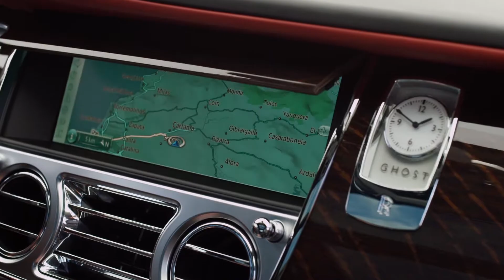Rolls-Royce Motor Cars Orange County CA - Ghost Series II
Rolls-Royce Motor Cars Orange County takes great care to deliver our Orange County and West Coast customers a first class experience every time.  Now, let us introduce you to Ghost Series Two.

Step into Ghost and take control. Every detail has been meticulously designed to create a dynamic feel - from the modern finishes to the contrast leather highlights. However, nothing will distract from the pleasure of driving. The new seats have been carefully sculpted to ensure you are in the perfect position and the controls are at your fingertips for effortless driving.

The Bespoke Audio System has been refined to create a unique sound. With an incredible 18 speakers throughout the cabin, each has been carefully optimized to deliver the perfect acoustic balance. Depending on your mood, you can choose from two settings: Studio or Theatre for a completely immersive surround experience.

The twin-turbo, 6.6 liter, V12 engine takes Ghost from 0 to 62 miles per hour in a mere 4.9 seconds. This pure power is now beautifully accented by a wake, which elegantly tapers behind the Spirit of Ecstasy. So you can effortlessly surge through the world, following in her path.

The new design at the front of Ghost Series II immediately hints at the power beneath the bonnet. The LED headlights have an instantly recognizable, modern shape, which is beautifully framed by the unbroken daytime running lights. This powerful look is further accentuated with the subtle sculpting of the bumper, while the chrome finishes on the lower grille create a contemporary feel.

New 21 inch wheels are available making a bold, powerful statement. You can choose from five different wheel designs with two different finishes, each with its own special character. Every wheel features unique self-righting wheel centers that always correctly display the Rolls-Royce monogram, and the classic 2 to1 proportions of the wheel to body height is key to Rolls-Royce DNA.

Everything inside Ghost is designed to make driving intuitive. The Head Up Display projects driving information such as directions and the speed limit directly onto the windscreen, allowing you to concentrate on the road ahead. A discreet infrared camera in the grille detects body heat of pedestrians and animals up to 300 meters away. Their thermal image is shown on the Control Centre Display, giving you time to pass them safely. And Satellite Aided Technology uses GPS data teamed with the navigation system to scan the road. It then reacts before the driver and automatically chooses the right gear on the eight-speed transmission delivering power smoothly, without any unnecessary gear changes.

Rolls-Royce Connect integrates innovative functions into your car from your iPhone. Your chosen RSS news feeds will keep you updated on the move and you can listen to any radio station from around the world. With Google™ Send to Car and Local Search you can transfer your chosen destination directly into the navigation system, so you know where you are going as soon as you start the engine. In addition, a wireless hotspot makes browsing the internet on any device easy.

To make the interior more distinctive, you can add alternative wood veneers in numerous combinations or inlay a motif. Our Bespoke team will do everything they can to accommodate your wishes, from the smallest details to the boldest statements.

From service to sales, Rolls-Royce Motor Cars Orange County’s skilled and knowledgeable team will take care of all your Rolls-Royce needs.